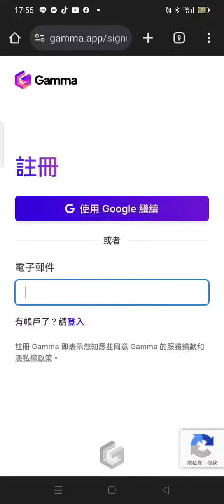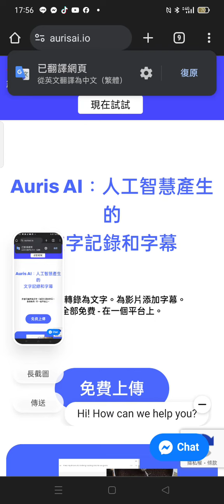人工智慧產生的文字紀錄及字幕 20240413